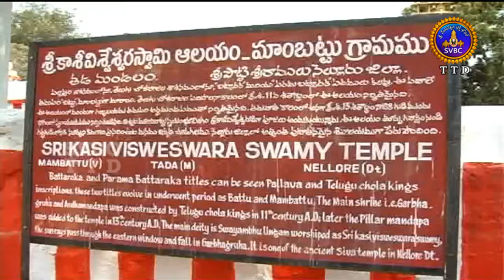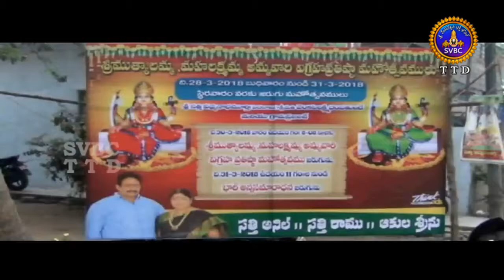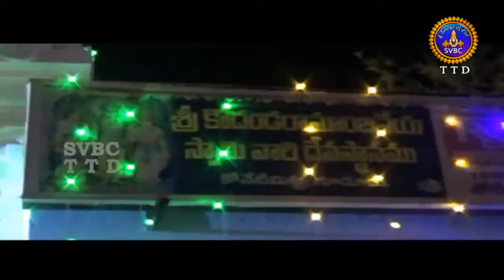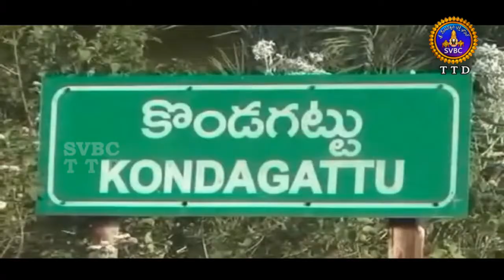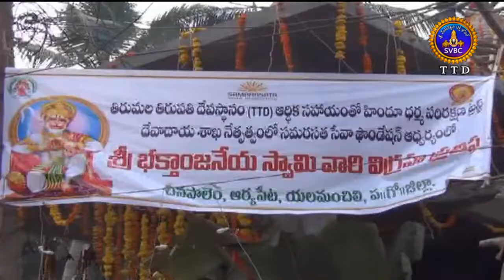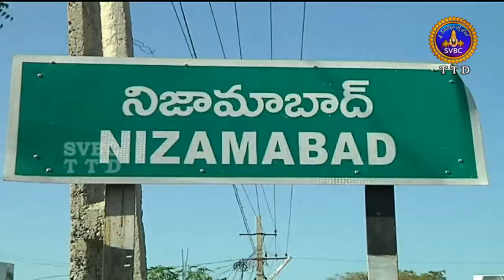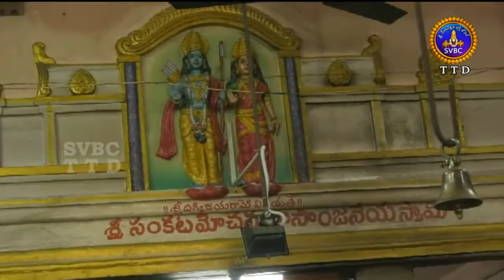Adhyatmika Viseshalu | 9AM | 01-04-18 | SVBC TTD